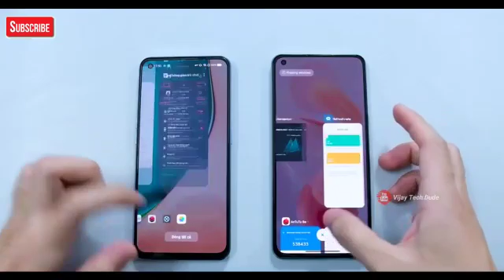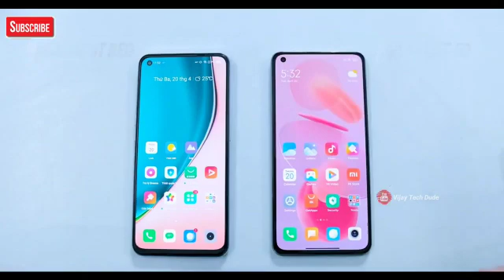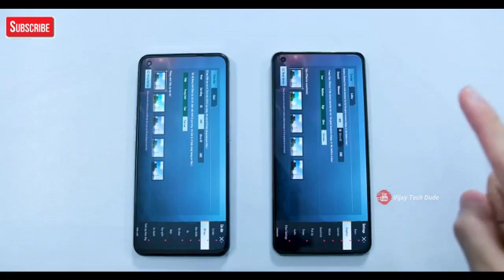Review Realme GT Neo vs Mi 11Lite Speed Test || Dimensity 1200 vs Snapdragon 750G 5G Speed Test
Realme GT Neo vs Mi 11Lite Speed Test || Dimensity 1200 vs Snapdragon 750G 5G Speed Test

Realme launched the Realme GT Neo to China last month as the first phone to have the MediaTek Dimensity 1200 SoC. Apart from the top-end chipset, the Realme GT Neo offers a 120Hz AMOLED display, up to 12GB of RAM, and up to 256GB of onboard storage

Xiaomi Mi 11 Lite 5G Summary

Xiaomi Mi 11 Lite 5G smartphone was launched on 29th March 2021. The phone comes with a 6.55-inch touchscreen display with a resolution of 1080x2400 pixels.Xiaomi Mi 11 Lite 5G comes with 8GB of RAM. The Xiaomi Mi 11 Lite 5G runs Android 10 and is powered by a 4250mAh battery. The Xiaomi Mi 11 Lite 5G supports proprietary fast charging.

As far as the cameras are concerned, the Xiaomi Mi 11 Lite 5G on the rear packs a 64-megapixel primary camera; an 8-megapixel camera, and a 5-megapixel camera. It sports a 20-megapixel camera on the front for selfies.

The Xiaomi Mi 11 Lite 5G runs MIUI 12 is based on Android 10 and packs 128GB of inbuilt storage. The Xiaomi Mi 11 Lite 5G is a dual-SIM smartphone. It was launched in Citrus Yellow, Mint Green, and and Truffle Black colours.

Connectivity options on the Xiaomi Mi 11 Lite 5G include Wi-Fi, GPS, Bluetooth v5.20, NFC, and USB Type-C. Sensors on the phone include fingerprint sensor.